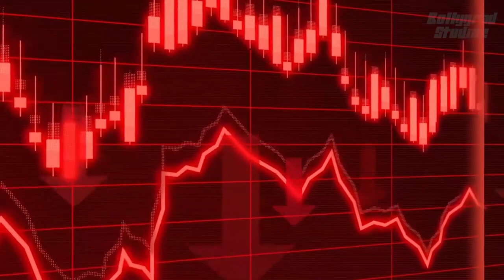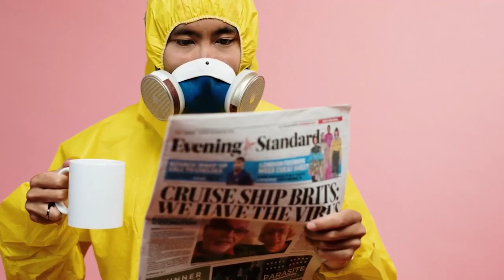"AcharyaTrailer" Official |51 Interesting facts |SalmanKhan|Chiranjeevi |Koratala Siva|Ram Charan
Acharya is an upcoming Indian Telugu-language action drama film written and directed by Koratala Siva.

Key Questions:-
0:00 Acharya box office par akhir kitni kamai?
0:04 Chiranjeevi Ramcharan ki film m bhaari giravat?

It is produced by Matinee Entertainment and Konidela Production Company. The film stars Chiranjeevi, Ram Charan, Pooja Hegde and Kajal Aggarwal. It features music composed by Mani Sharma with cinematography by Tirru.

The film was launched in October 2019. Principal photography began in January 2020 but the production has been delayed owing to the COVID-19 pandemic. The film is scheduled for a worldwide release on 29 April 2022

The film was launched on 8 October 2019 on the occasion of Vijayadasami tentatively titled as Chiru152. The film marks the maiden collaboration of Chiranjeevi with the director Koratala Siva. The title was accidentally revealed as Acharya by Chiranjeevi during audio launch of the film O Pitta Katha on 1 March 2020.

Mani Sharma is composing the film's music. Cinematography and editing are performed by Tirru and Naveen Nooli respectively. Suresh Selvarajan is the art director.

In January 2022, Asianet News reported that the film is based on the Naxalite movement in the Srikakulam district led by poet and cultural activist Subbarao Panigrahi.

Must watch -

A= Riya
W= Manisha
E= Hrithik